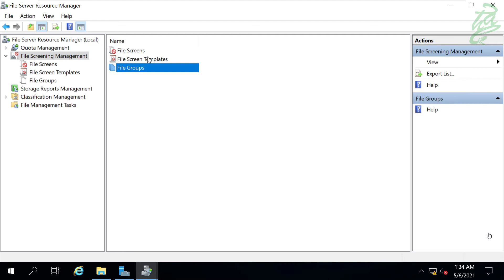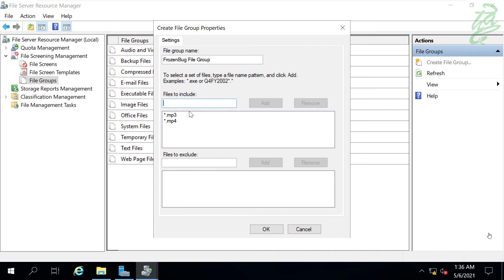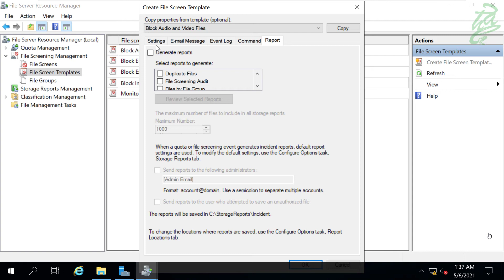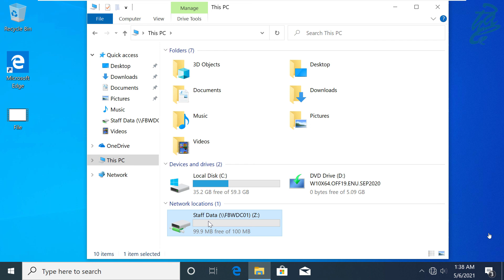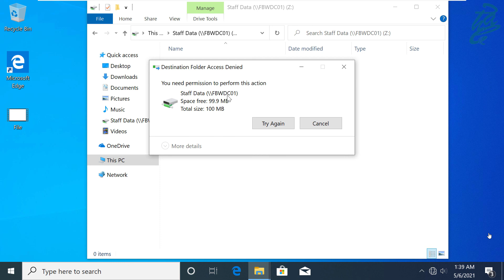70 - File Screening Management Tool